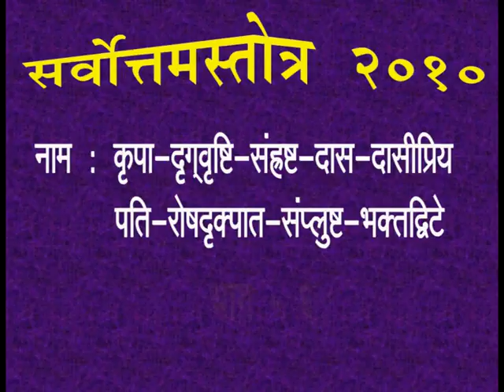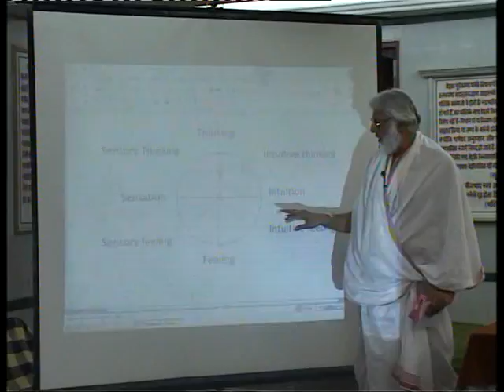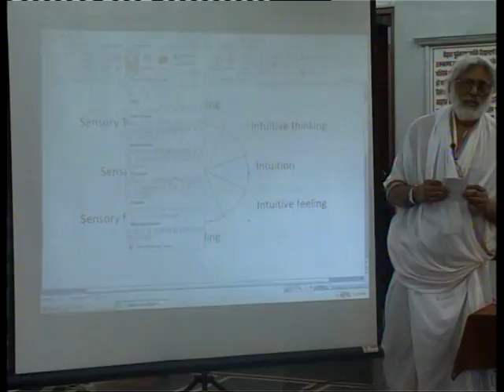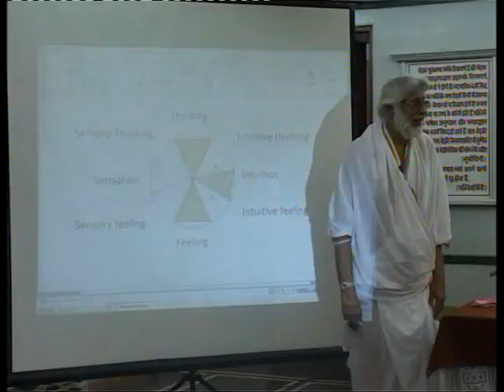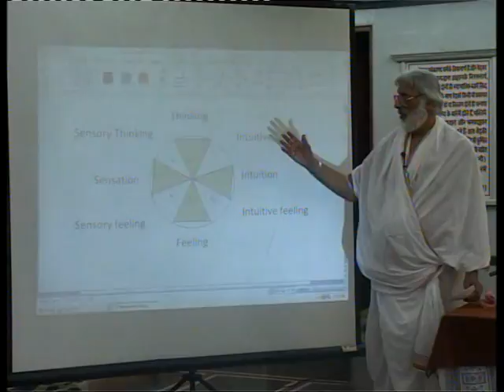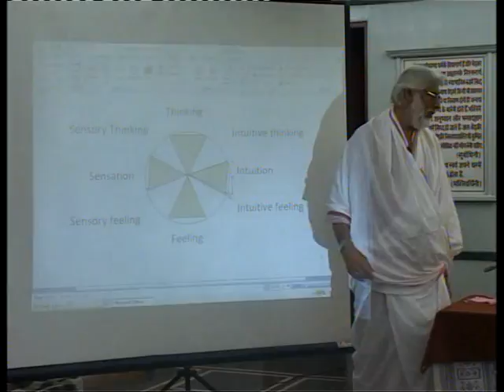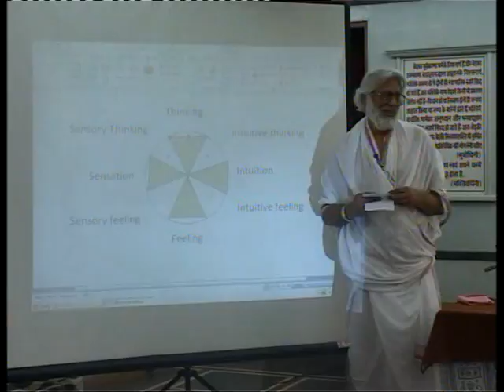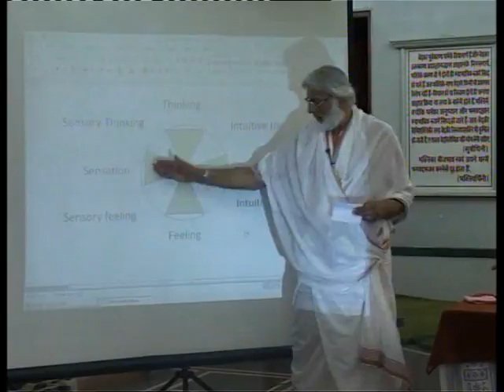Sarvottam Stottra 2010 Dvd Image 6